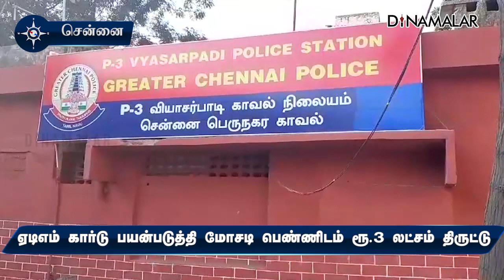திருட்டு பணத்தில் ஆட்டோ, டுவீலர், நகை வாங்கிய ஆட்டோ டிரைவர் கைது | Auto driver Arrested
ஏடிஎம் கார்டு பயன்படுத்தி மோசடி
பெண்ணிடம் ரூ.3 லட்சம் திருட்டு

திருட்டு பணத்தில் ஆட்டோ, டுவீலர், நகை வாங்கிய ஆட்டோ டிரைவர் கைது | Auto driver Arrested#சென்னை